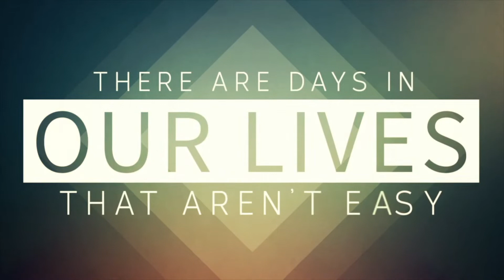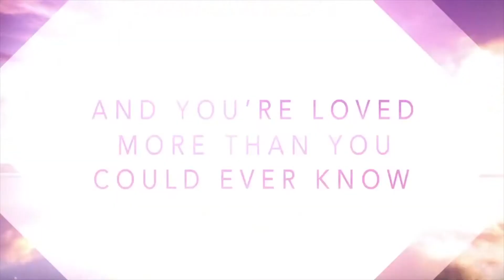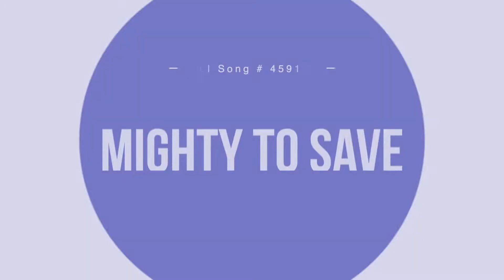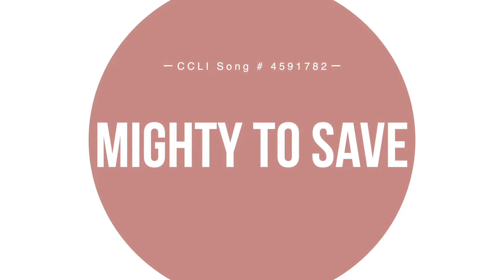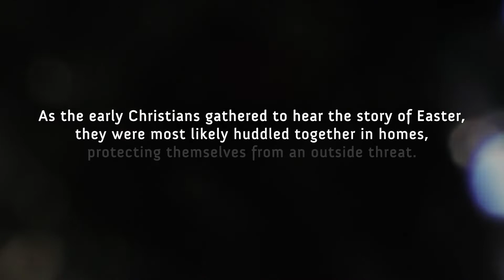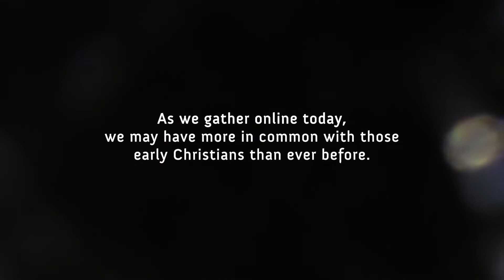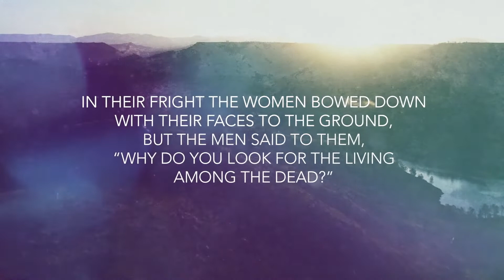Sunday Sermon EASTER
Copyright License C 884184 9/30/2020 + Streaming License C 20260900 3/31/2021